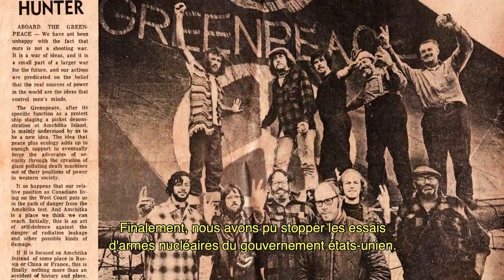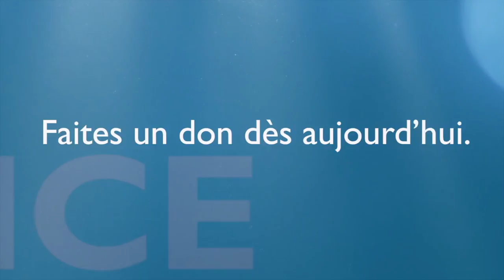Votre générosité importe 2021- Votre don fait vraiment bouger les choses : le témoignage de Bill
C’est vrai pour nous toutes et tous : chaque jour, nous avons un impact sur la vie d’une autre personne. En fait, nous ne pouvons pas prévoir la façon dont nos gestes pour aider les autres peuvent aussi changer notre vie. Prenez par exemple Bill Darnell. L’histoire d’amour que Bill vit avec la nature est née d’un séjour dans un camp de vacances, mais elle ne s’est pas terminée à la rentrée. Loin de là. L’expérience que Bill a vécue, enfant, est à l’origine d’un des mouvements environnementaux les plus influents dans le monde.